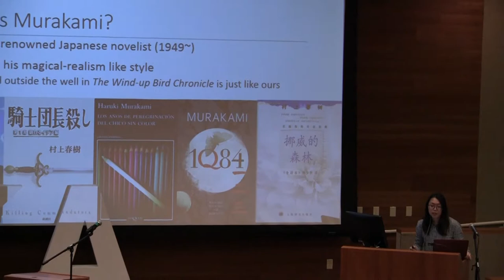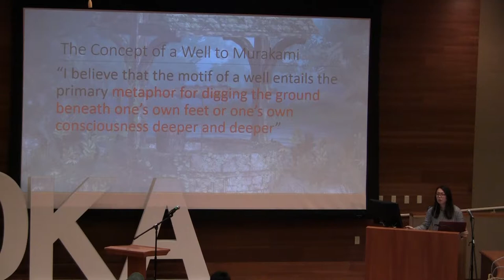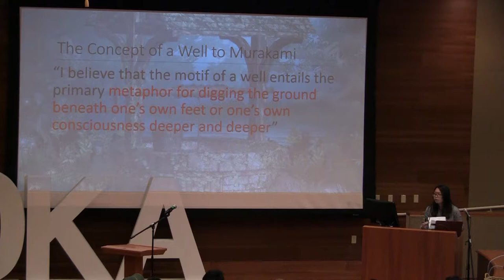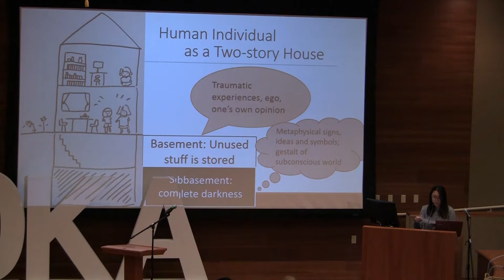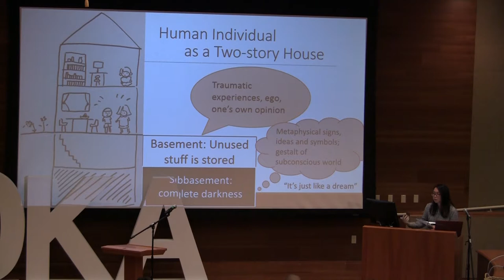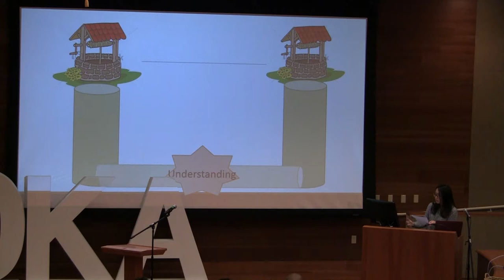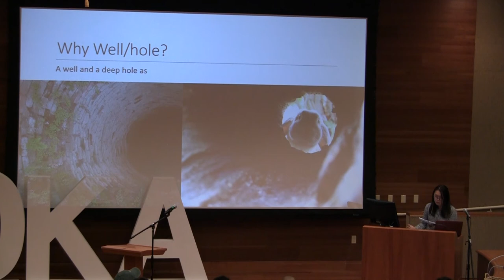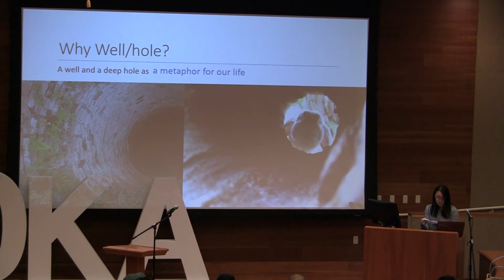SUAxTalks2017 MasakoFukutani_Haruki Murakami: Metaphor of Digging a Well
Masako Fukutani at the 2017 SUAxTalks presenting on “Haruki Murakami: Metaphor of Digging a Well as an Intense Self-Exploration.”